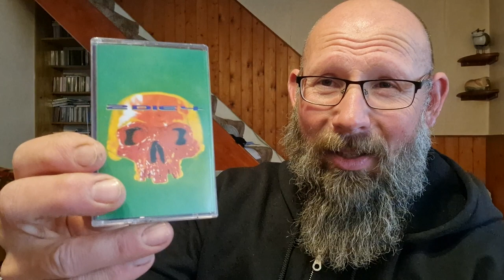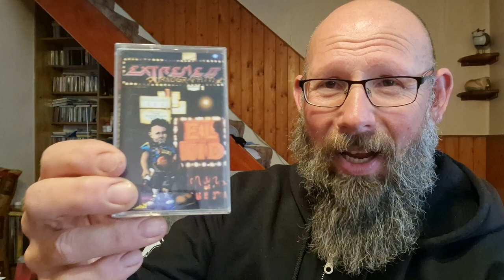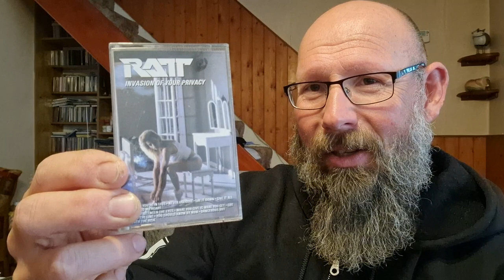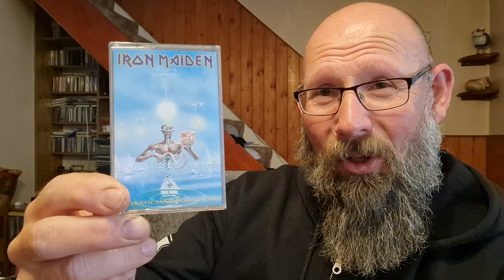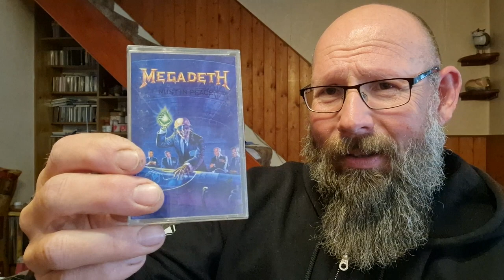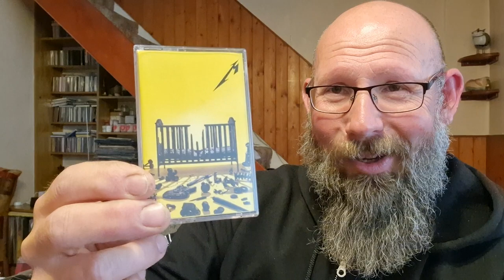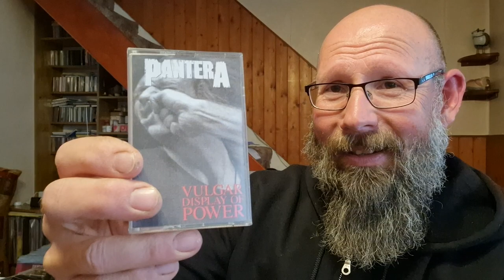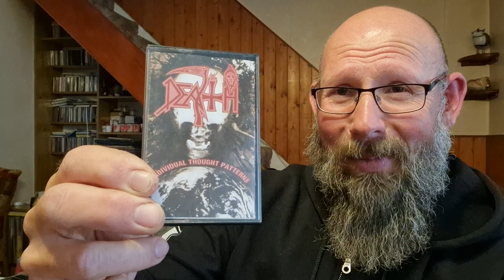Cassette Update 1/5/2023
This week's video is my first ever cassette Update video featuring Glam, NWOBHM, Thrash and Death Metal.